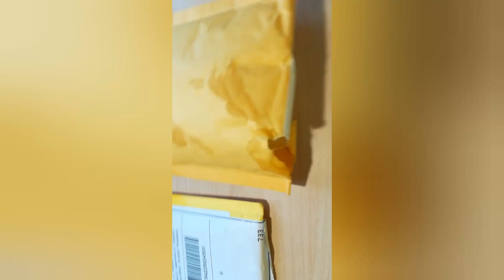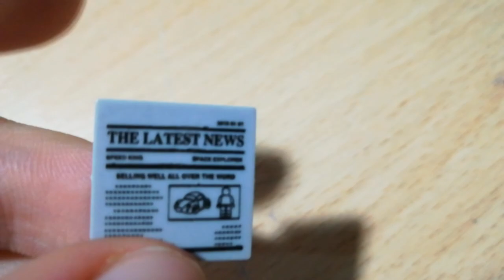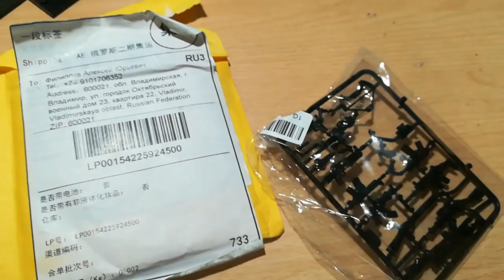Доставка с аликспрэсс! Наконец-то!